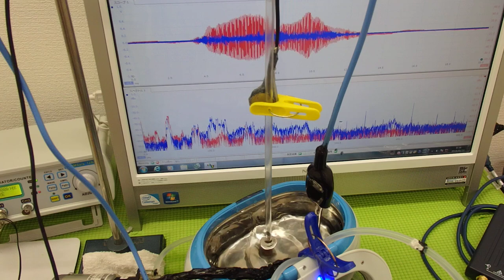超音波の測定・解析に基づいたシステム技術 ultrasonic-labo